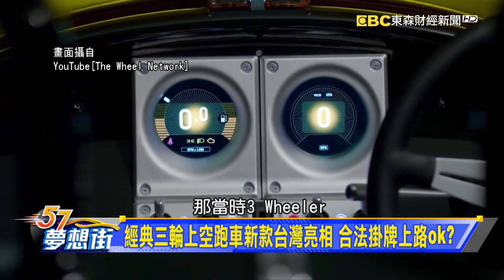法拉利推首款XX計畫街道版賽車 台灣配額秒完售！《@57DreamSt 預約你的夢想 精華篇》20230720 李冠儀 謝騰輝 蘇真平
法拉利推首款XX計畫街道版賽車 台灣配額秒完售！
經典三輪上空跑車新款台灣亮相 合法掛牌上路ok？
越野風氣日盛 英系Ineos Grenadier即將導入台灣
第50萬輛下線、國外頻推紀念版 純電G Car暖身中！